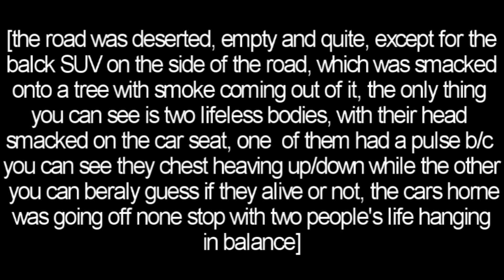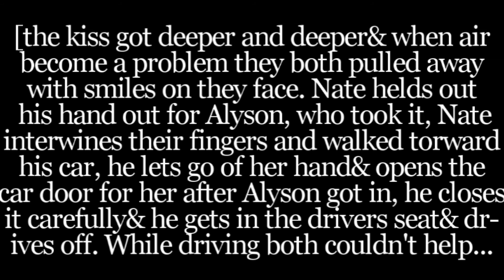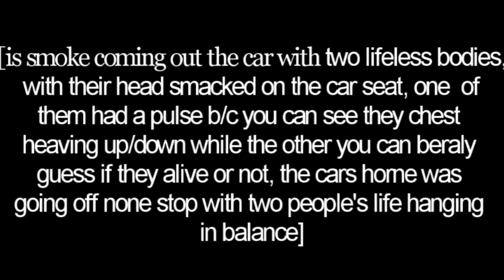Mon Amour epi 16.wmv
Yeah, yeah,  I know 2 updates in the same week, surprise, surprise but I feel so inspired for some reason so I decide to advantages of  it before I go on another writers block and take me months to upadtes.

So here's another updates of Mon Amour [this story is almost over then I can forcus with my other one and bring out the new one that I have already written]

& I am so sorry for any mistakes, I just write I don't check my spelling and grammar that something my teacher& I always argue about "spelling & grammar check" bt oh well I'll never learn.